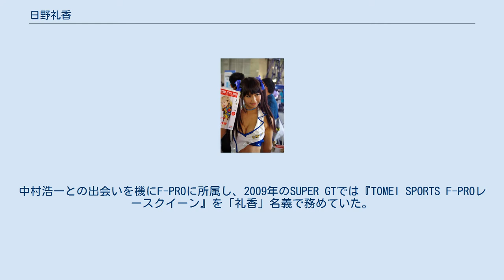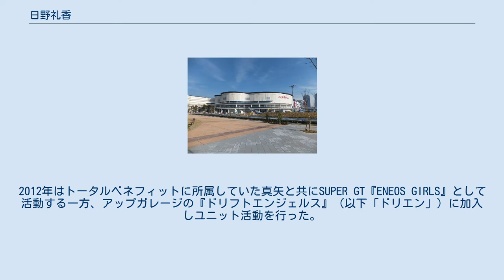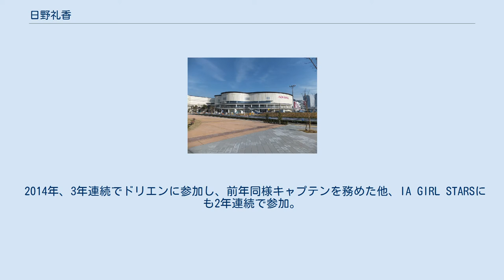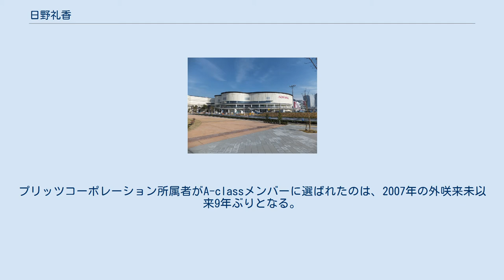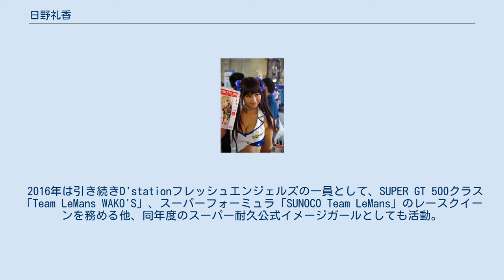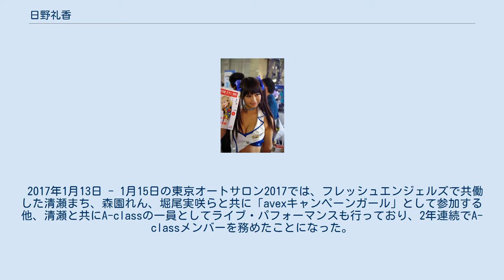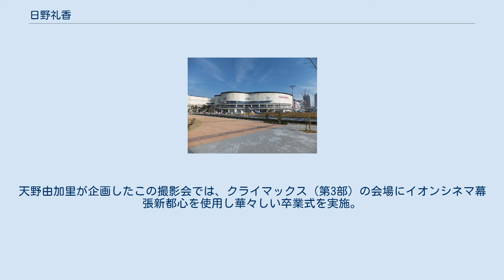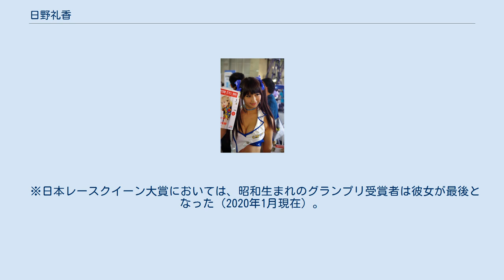日野礼香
A-class
日野 礼香（ひの れいか、1987年〈昭和62年〉2月19日 - ）は、日本の元モデル、タレントで、元レースクイーンである。
RQ・モデルとしてはプリッツコーポレーションに所属。
タレントとしてはまくびー（Macbee Hollywood Entertainment）と提携していた。
愛称は、れいちぇる。
Youtube上では、ちえる を名乗っており、SNSでも表記追記されている。
 本名は、山本礼香（やまもと れいか）。
愛知県名古屋市に生まれ、兄弟姉妹のいない一人っ子として育つ。
 小学生の頃からモデルの仕事をしていたが、本格的な活動を始めたのは2008年頃から。
中村浩一との出会いを機にF-PROに所属し、2009年のSUPER GTでは『TOMEI SPORTS F-PROレースクイーン』を「礼香」名義で務めていた。
 2009年12月に芸名を日野礼香に改名。
2010年に上京し、プリッツコーポレーションの事務所に所属した。
この頃には『CanCam』の読者モデルを務めたことがあり、同誌の2010年8月号では、職業が「アパレル勤務」となっていた。
 2011年、ますあや・Izumiと共に富士スピードウェイのイメージガール『クレインズ』のメンバーとして活動。
クレインズメンバーに愛知県出身者が起用されたのは彼女が初めてであった。
2012年はトータルベネフィットに所属していた真矢と共にSUPER GT『ENEOS GIRLS』として活動する一方、アップガレージの『ドリフトエンジェルス』（以下「ドリエン」）に加入しユニット活動を行った。
この年のドリエンは日野と立花サキ、柴原麻衣の3人が最初に発表された後、森紗羅が追加メンバーとして選ばれ、4人体制となった。
ドリエンとしては同年6月のバンコク・インターナショナル・オートサロンにも出演している。
 2013年、引き続きドリエンのメンバーとして活動する一方、IA GIRL STARSの一員としてSUPER GT『LEXUS TEAM SARD』のレースクイーンを務めた。
IAの相方は当初伊藤舞花が務めていたが、一身上の都合により前田ゆう（現「predia」メンバー）に交代している。
 2014年、3年連続でドリエンに参加し、前年同様キャプテンを務めた他、IA GIRL STARSにも2年連続で参加。
この年は3月に福岡アジアコレクションに出演した他、夏には『新劇場版「頭文字D」Legend1 -覚醒-』のイメージガールユニット“Dガールズ”として、荒井つかさや春菜めぐみと共に週刊ヤングマガジンのグラビアを飾った他、新宿ピカデリーでの関連イベントにも参加した。
 日野の3年連続ドリエン在籍は当時最長記録だったが、その後2018年に安田七奈が日野に並ぶ3年連続でドリエンメンバーを務めていた。
 2015年1月、東京オートサロン2015に於いて行われた日本レースクイーン大賞2014の表彰で5代目グランプリに選ばれる。
ドリエンメンバーがRQ大賞のグランプリに選ばれたのは、2011年（第2回）の立花サキ以来3年ぶりとなった。
 同年2月で28歳になった日野は、同い年で2012年のRQ大賞グランプリである佐崎愛里や、ARTA GALSから異動した林紗久羅、前年にRQデビューした清瀬まちと共に『D'stationフレッシュエンジェルズ』としてRQ・ユニット活動を行う。
この年からフレエンは南香織がプロデュースに携わるようになり、日本レースクイーン大賞では、南がデザインしたコスチュームが同年度のコスチュームグランプリを受賞した。
 2015年8月21日、東京オートサロンのイメージガール『A-class』の2016年度メンバーに選ばれたことが発表された。
選出のきっかけは日本レースクイーン大賞でavex賞も受賞したことであり、2015年4月12日に筑波サーキットで行われた「ハイパーミーティング2015 in 筑波」にゲスト出演した際、その旨をいち早く公表していた。
プリッツコーポレーション所属者がA-classメンバーに選ばれたのは、2007年の外咲来未以来9年ぶりとなる。
 2016年は引き続きD'stationフレッシュエンジェルズの一員として、SUPER GT 500クラス「Team L...